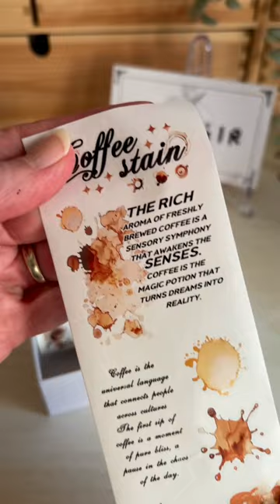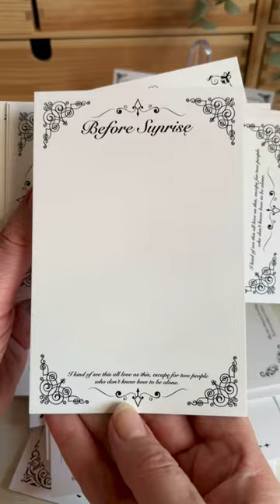Relaxing Unboxing | LBLYXIR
Unboxing from @lenemarlen70